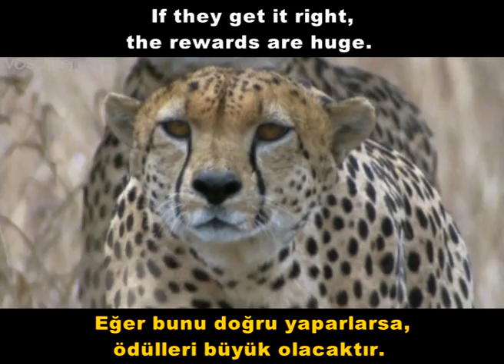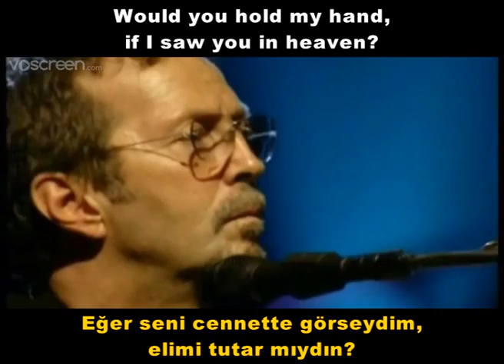Voscreen - If Clauses (vol.1)